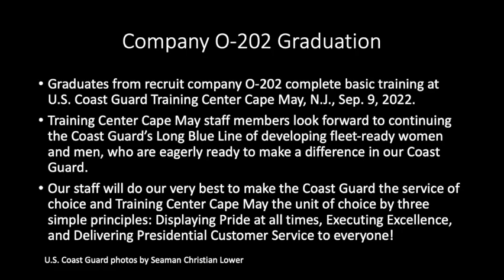US Coast Guard Company O-202 Graduation September 9, 2022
This video features graduation photos published by USCG Training Center Cape Hope of  Company Oscar-202.